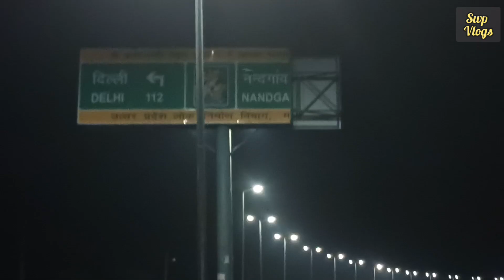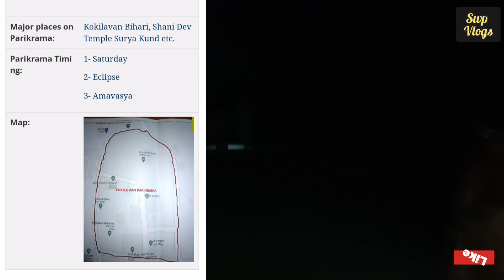Ep-1 | Shani Dev Mandir (Kokilavan) Full Tour | शनि धाम की कहानी, परिक्रमा की संपूर्ण जानकारी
Parikarma distance  - 3km
Arti Timing = morning - 9:30am, Night - 8:30pm